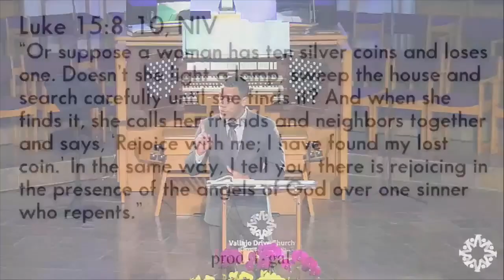Vallejo Drive SDA Church | 9.9.23 | "You Lost Me" | Jonathan Henderson, Lead Pastor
Does God lose us? No, serious question. The second parable in the prodigal series of parables has a woman losing one of her coins. The woman represents God in that parable. I’ve often wondered quietly (and at times aloud), “Is God truly responsible for all the sin and loss in the world?” Think about it. How can an omniscient God, in good conscience, knowingly create a world of failure, stubbornness and rebellion?

The gloves are coming off for the second message in our Prodigal series, “You Lost Me.”